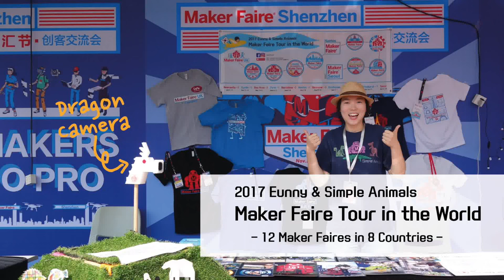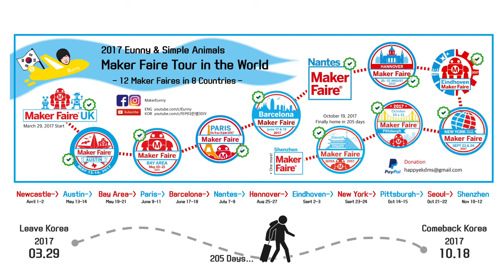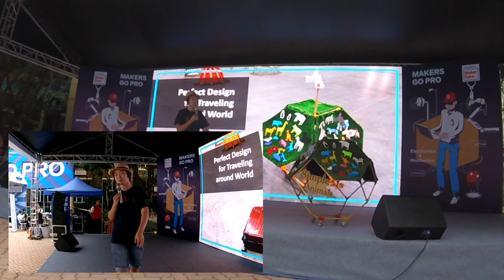(한글자막) 2017 Eunny Project - Maker Faire Tour in the World (12MF, 8Countries)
The video is the recording speech of Maker Faire Shenzhen on November 11.
I participated 12 maker faires in 8 countries in 2017.
UK - Austin - Bay Area - Paris - Barcelona - Nantes - Hannover - Eindhoven - New York - Pittsburgh - Seoul - Shenzhen
Why did I do that?